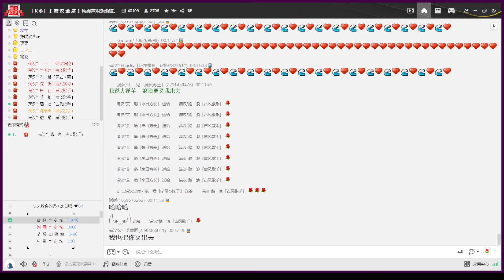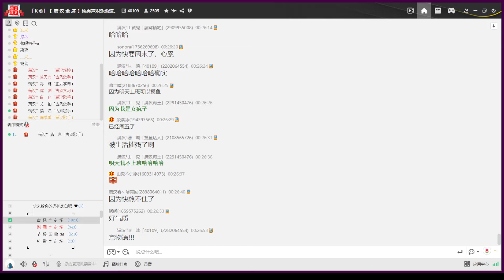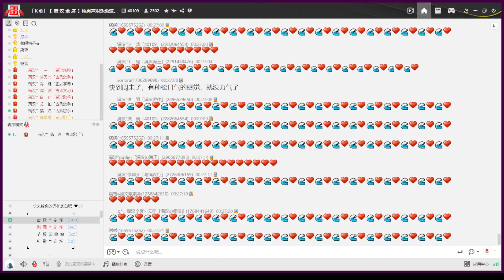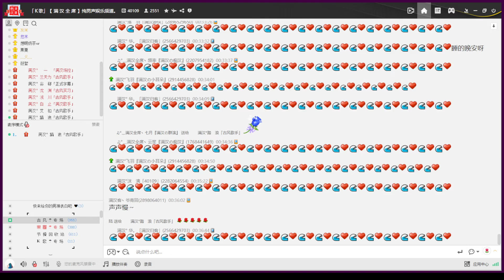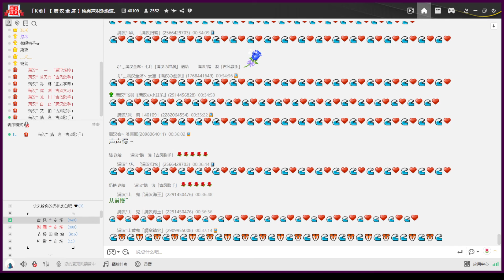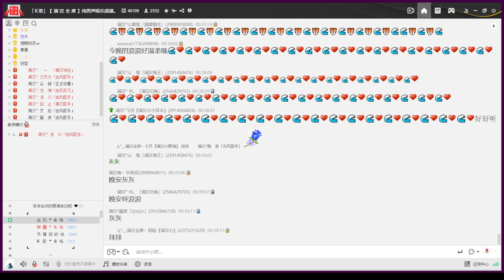20221104 為什麼星期四晚上大家都很困？星期一晚上都很精神？ ﹝踏浪﹞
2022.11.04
00:00 古風半夜
01:52 〈二零三〉
05:29 〈廬州月〉
09:42 〈後世鏡〉
18:44 〈山鬼〉
23:54 〈京物語〉
28:49 〈悠悠歲月〉
32:57 〈從前慢〉